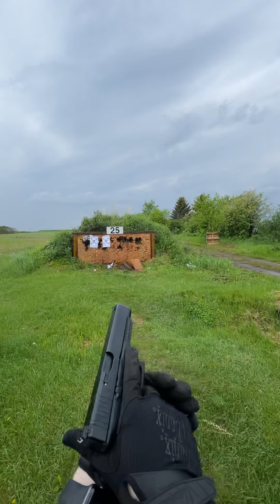Shooting my Glock 34 9mm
This gun is fun to shoot